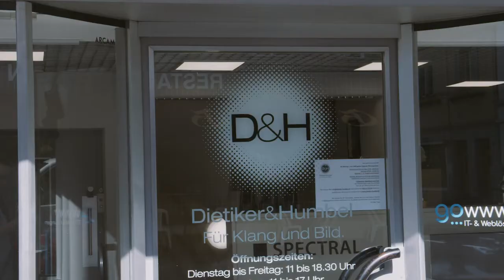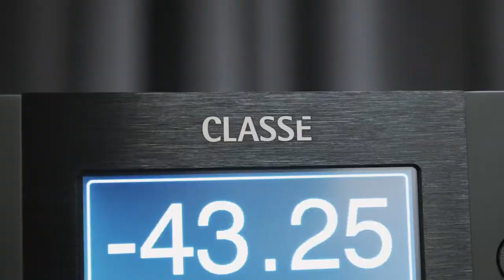Bowers & Wilkins mit Classé Delta Series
Besuch im Showroom von Dietiker & Humbel
Wir sind zu Gast im Showroom von Dietiker & Humbel in Winterthur. Inhaber Jan Mark präsentiert die Bowers & Wilkins 802 D3 an Elektronik der Classé Delta Series.